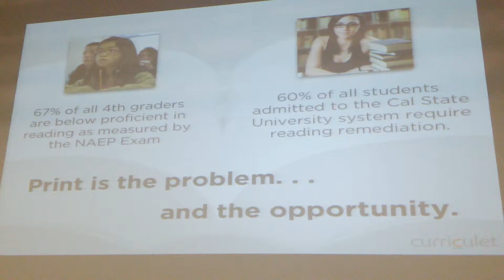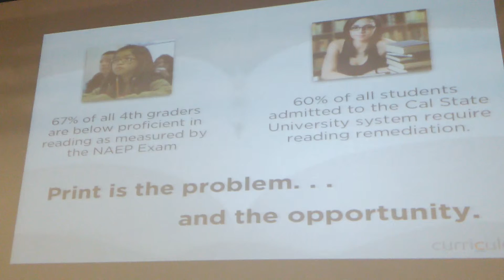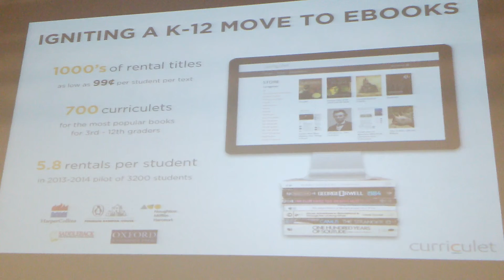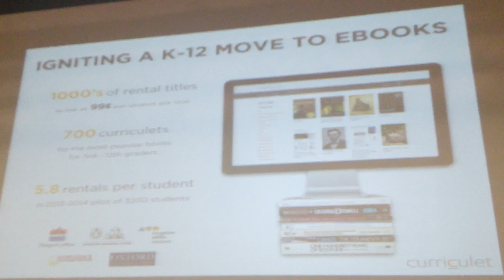Curriculet "Curriculum-Reading"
Teachers integrate multimedia components into electronic books to support K-12 students’ learning as they read a text. Teachers select a textbook and can assign it to their students. They then add in multimedia components (e.g. video clips, multiple choice or open-ended quizzes, vocabulary explanations, etc.) with the goal of deepening student engagement.

Edsurge LA @ USC short sales pitch for Educators & Administrators.